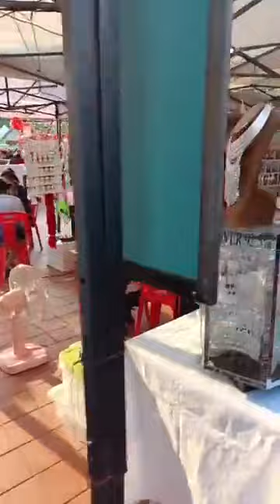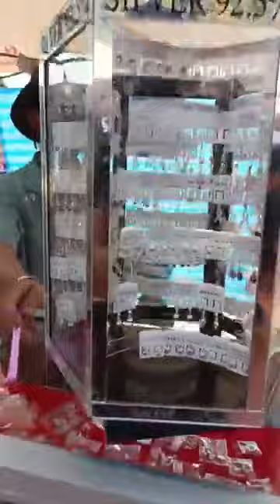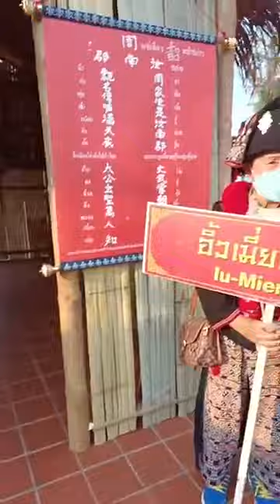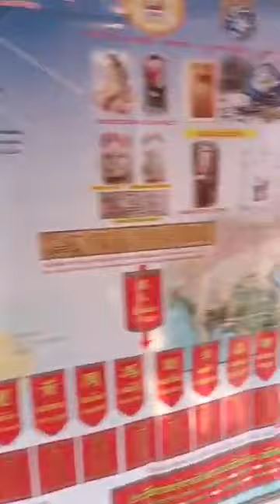พาชมร้านในงานมหกรรมวัฒนธรรมอิ้วเมี่ยนสัมพันธ์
วีดีโอนี้ผมไลฟ์สดพาชมงานนะครับ